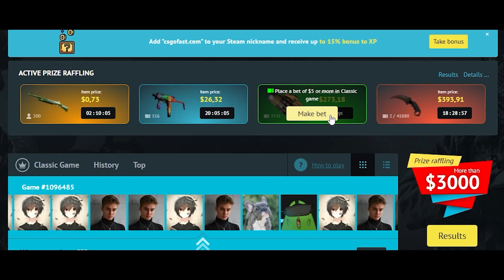ENCE vs TeamOne - HIGHLIGHTS - ESL Challenger Rotterdam 2022 | CSGO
Use code "VLADO" to get 1$ BONUS to your deposit ✅